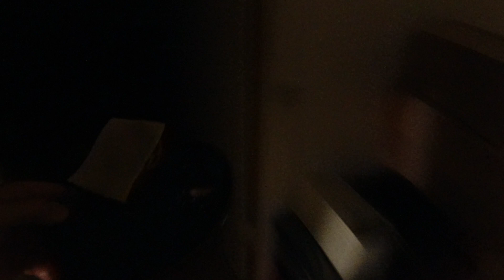MongoTV_9879 - Min Natmad - Ristet BOLLE Med OST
God SØNDAG. Godmorgen. Jeg var lige oppe i nat lidt, og spise en ristet bolle med ost, og snakke lidt. Klokken den er 10 nu.